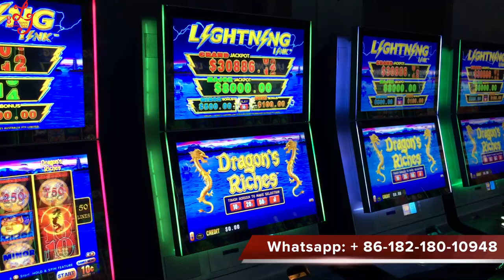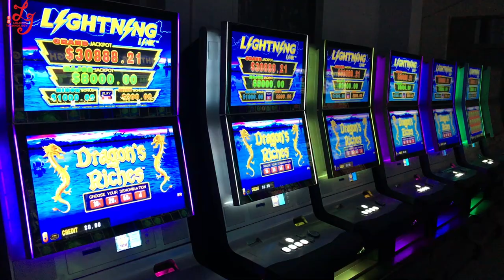澳洲贵族龙之宝藏拉霸机老虎机销售源头Dragon's Rich Video Slot Casino Games Machines For Sale